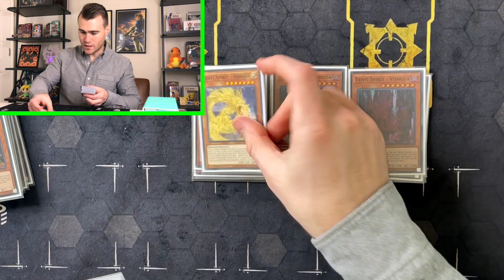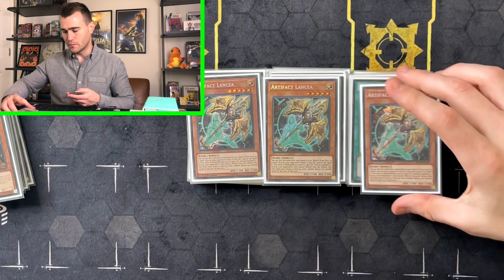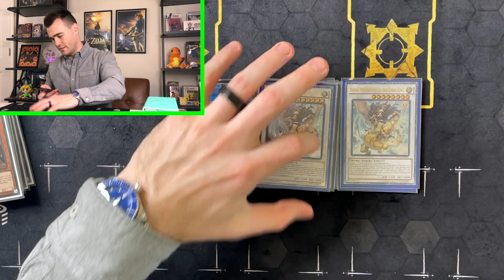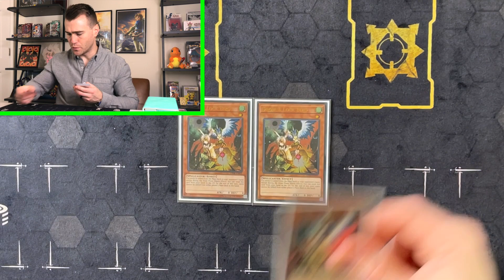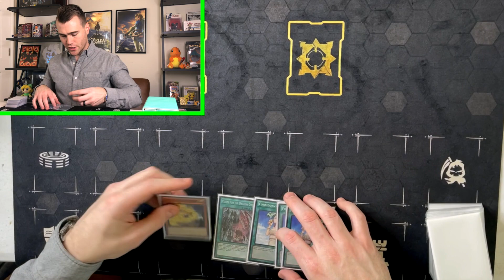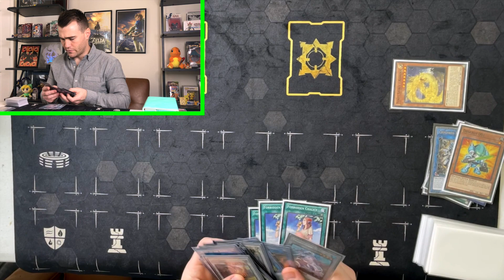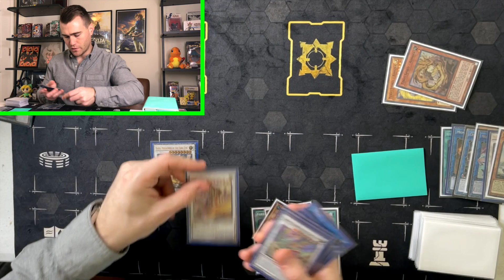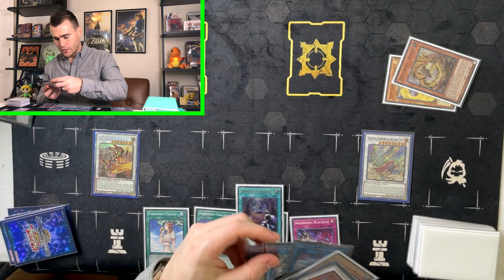Swordsoul Tenyi Halq Bot Deck Profile & Combo Tutorial - Post Ban List - Tier 1 - 2022 Yugioh